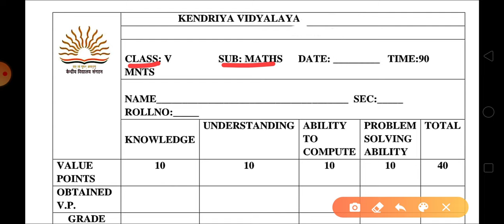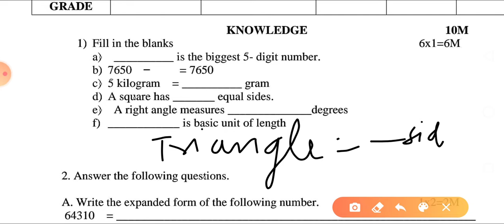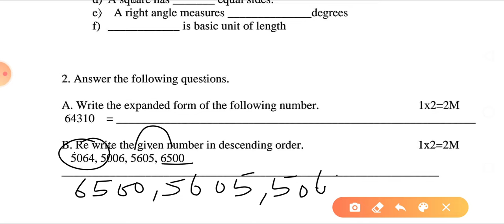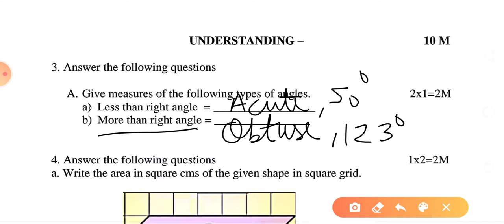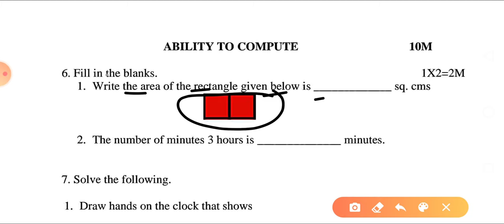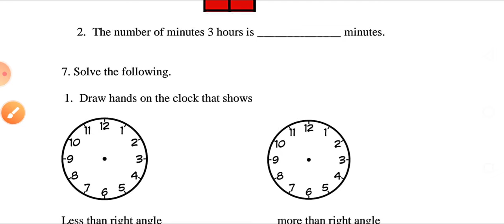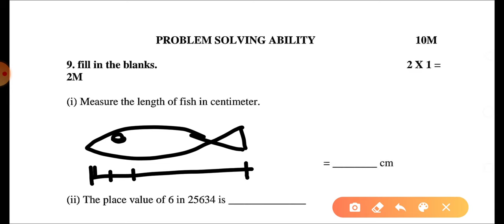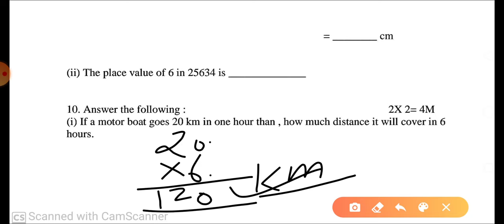KV PT-1 Question Paper Class 5 Maths / KV Sample Question paper / For Kendriya Vidyalaya Students